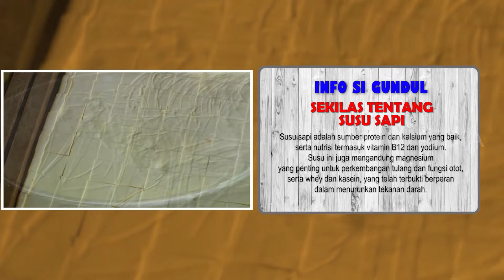TAHU SUSU | JEJAK SI GUNDUL (11/01/22)